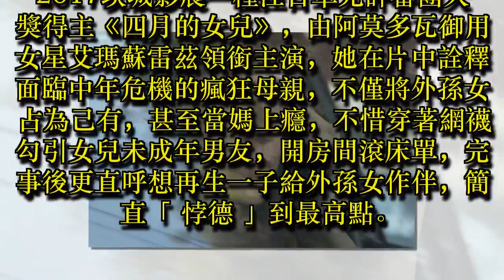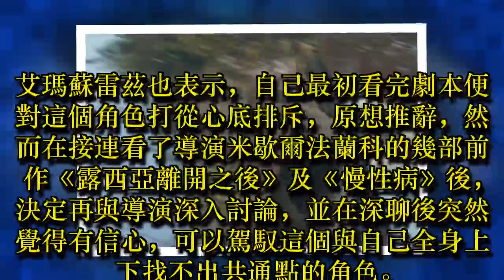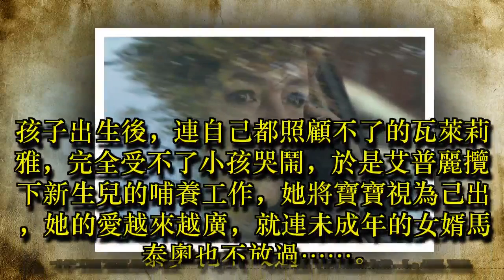影／女星勾引女兒未成年男友 悖德到最高點